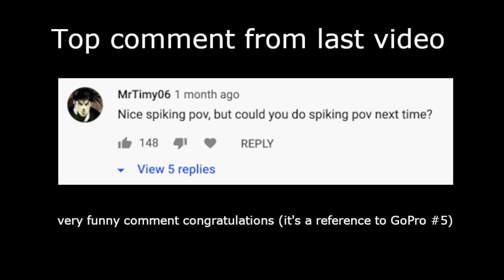Volleyball POV GoPro #7: 50% POV, 50% random clips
what's up dawg i'm glad you like reading descriptions

Download my iOS game: Slingy Ball
or else imma be sad